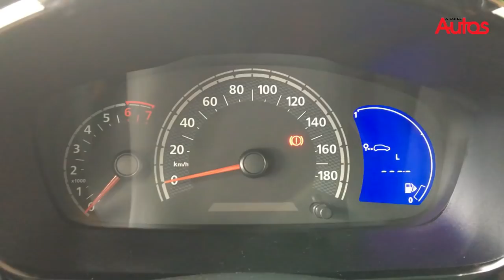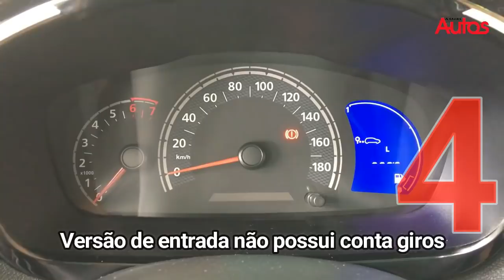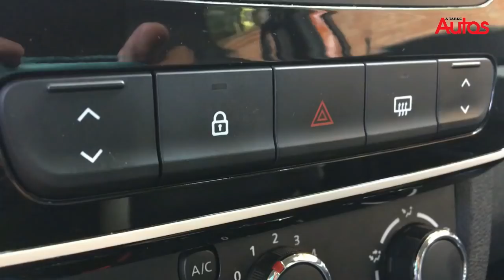10 motivos que tornam o Kwid tão barato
Separamos 10 motivos que tornam o Renault Kwid tão barato. Quer saber todos? Confira em nosso vídeo!